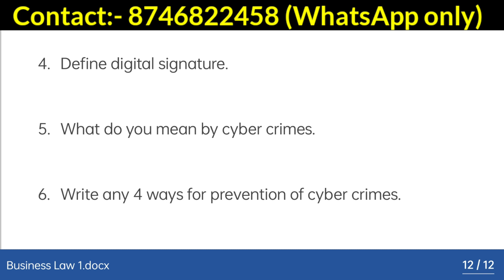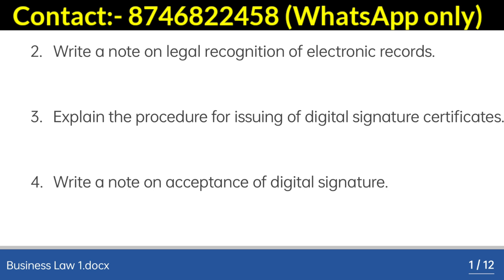5 Business Law Information Technology act Bcom 5th Sem CBCS 2023 important questions University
5 Business Law Information Technology act  Bcom 5th Sem CBCS 2023 important questions University